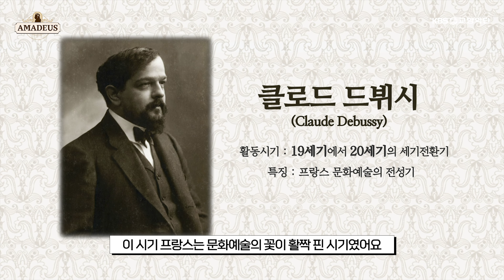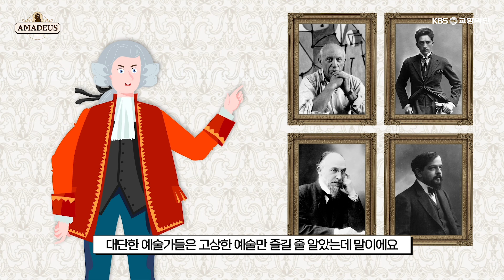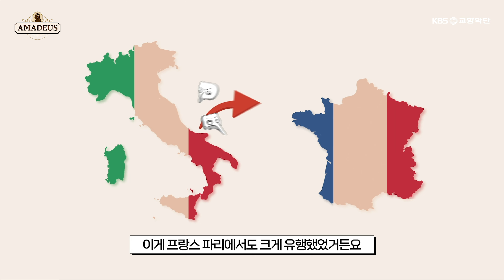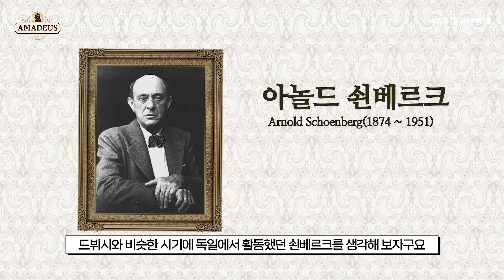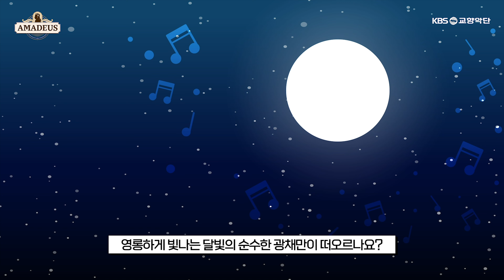피아노 명곡, 드뷔시 '달빛'의 숨겨진 스토리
0:00 인트로
0:30 프랑스 벨 에포크 시절
1:30 코메디아 델라르테(코미디 극)
3:23 피에로의 우울함 고독함
4:33 쇤베르크 '달에 홀린 피에로'
5:33 드뷔시 '달빛'

방대한 음악사를 모차르트와 살리에리와 함께
애니메이션으로 쉽고 재밌게 즐겨보세요!

제작 총괄 : 서영재
대본 집필 및 내용 검수 : 박수인 음악학 박사